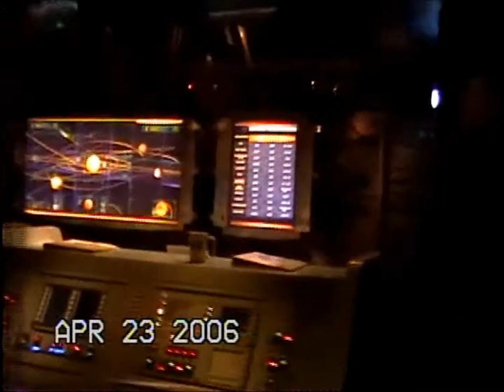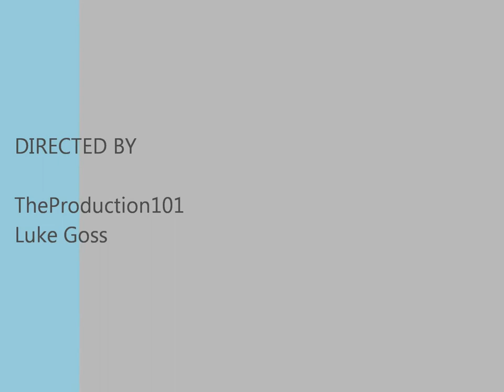EPCOT's Future World Walk to Mission Space